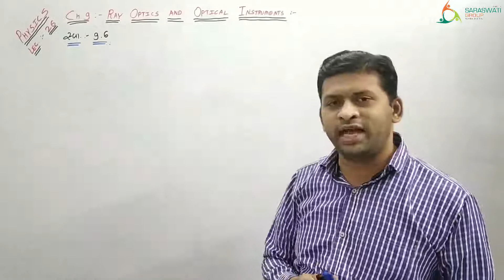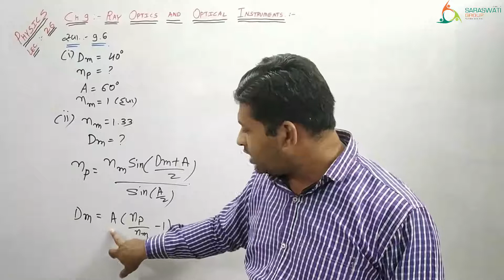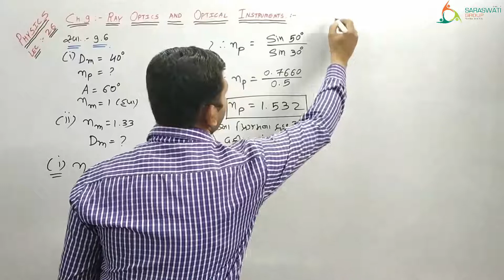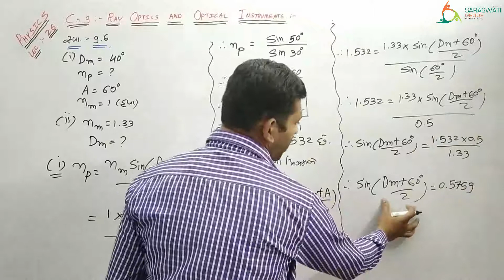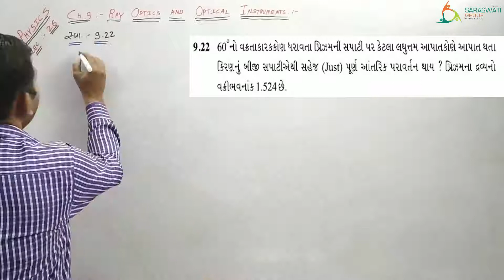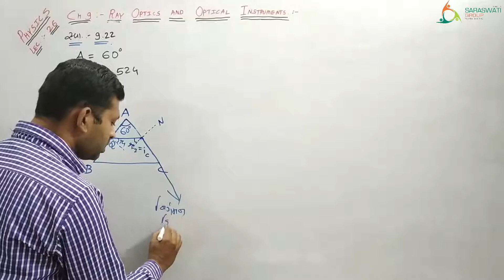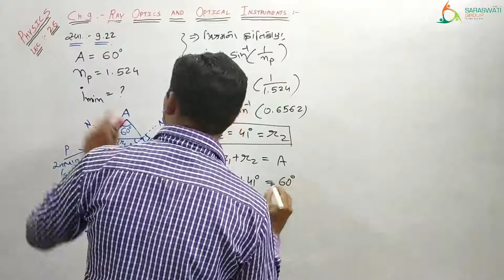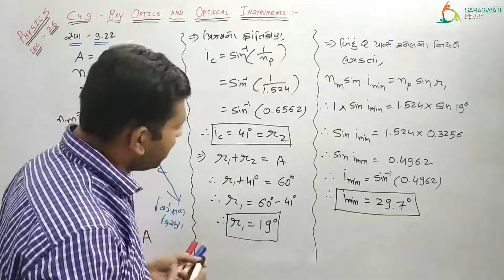PHYSICS II STD 12 II CH 9 II PART 26 II EXAMPLES BASED ON REFRACTION THROUGH A PRISM II DT 23 06 202